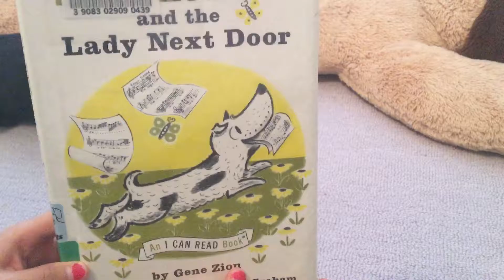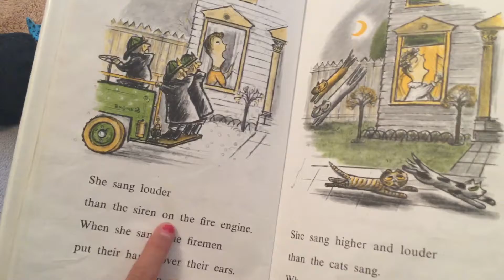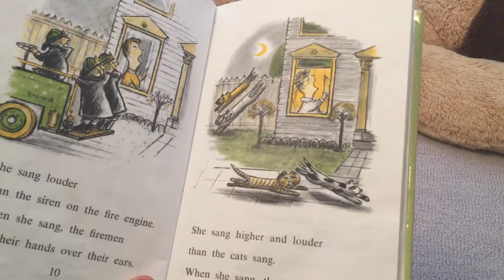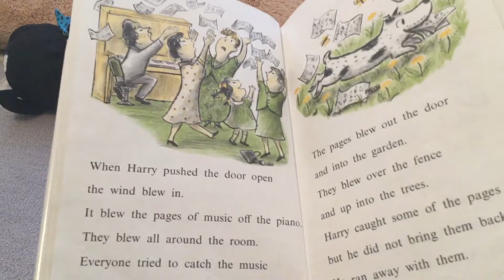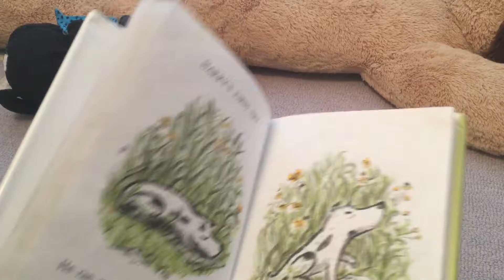Harry and the lady next door video1